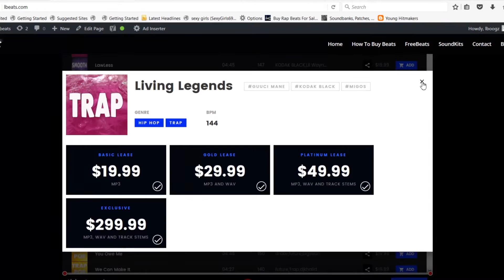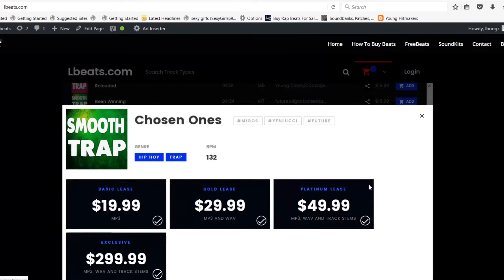Tay Keith x Lil Baby Type Beat "Harder Than Most" Instrumental Lbeats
To Download | Beat Is Called "Harder Than Most"